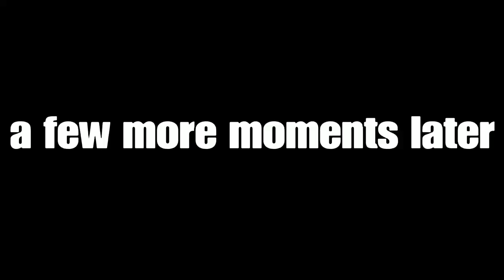99 Harmon Killebrew Debut!!! Stage 3 Team Affinity! MLB The Show 20 Diamond Dynasty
99 Harmon Killebrew Debut!!! Stage 3 Team Affinity! MLB The Show 20 Diamond Dynasty

Harmon Killebrew was one of my favorite cards in MLB 17, So the fact that I get to use him in this years game after not really using him a ton in the last few years excites me greatly. He is the Twins Stage 3 Team Affinity Reward and he looks amazing.

Comment which guys you want to see debuted on the channel. Michael Young is definitely next